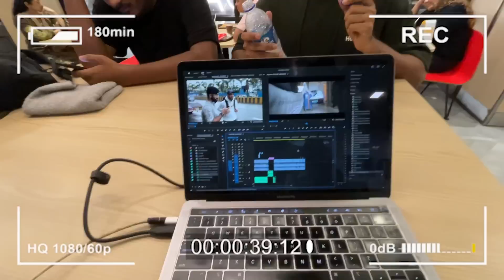Shoot Day with Munawar Faruqui || Vlog 040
In this Vlog, I show you a day in the life of an Agency of Filmmakers in Mumbai - shooting with the one and only - MUNAWAR FARUQUI

All of it is going to be here, on this channel.
Can't wait to show you this incredible journey 🤍✨